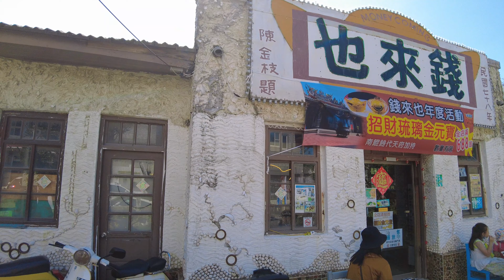【4K】少了遊客多了悠閒「北門遊客中心」錢來也 Virtual Taiwan │ Tainan Walk │ Beimen Visitor Center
雲嘉南濱海國家風景區北門遊客中心是由北門洗滌鹽工廠舊建物群中的西南側倉庫群所改建，外觀仍保留著原工廠山牆斜屋頂造型。
全館佈設由北而南以地理分區概念介紹雲嘉南濱海國家風景區的景點，並整合區內「鹽業歷史」、「溼地生態」、「宗教人文」、「地方產業」與「文學藝術」等觀光資源，規劃主題區介紹與多媒體互動區。

Hope all of you will like the virtual walks/Ride.
See ya next walks/Ride.

希望大家會喜歡虛擬散步。
下次散步見。